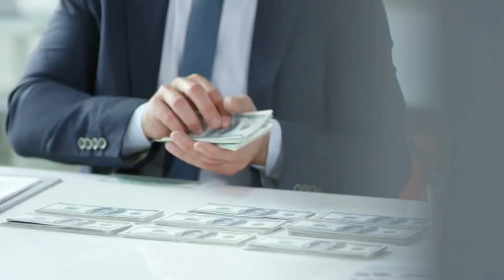"Hollywood Blockbusters 2023: Godzilla's Return, The Last of Us Season 2, Gen V, and More"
m3gan part 2 / modern warfare 3 game pass /
upcoming game pass games 2023 / upcoming game pass games 2024 / upcoming game pass games / fortnite og update / fortnite og hack / house of the dragon season 2 / upcoming hbo series / upcoming hbo series 2024 / upcoming hbo series 2023